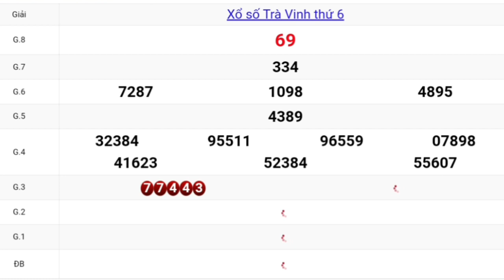QUAY THỬ DỰ ĐOÁN KẾT QUẢ XỔ SỐ TRÀ VINH NGÀY 30/10/2020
chúc các bạn may mắn và thành...